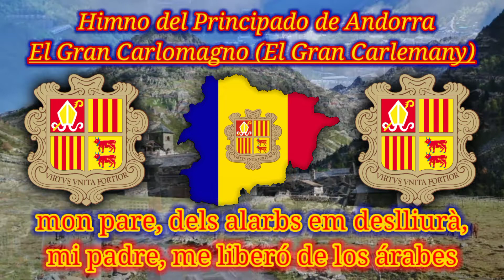El Gran Carlemany - Himno Nacional de Andorra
El Gran Carlemany (El Gran Carlomagno) es el himno nacional del Principado de Andorra. Enric Marfany Bons compuso la música, mientras que la letra fue de la autoría de Joan Benlloch i Vivó, escrita en una narración en primera persona desde el punto de vista de Andorra. Fue adoptado como himno nacional el 8 de septiembre de 1921, que es también el día nacional de Andorra. Las letras hacen referencia a varios aspectos clave de la cultura y la historia de Andorra, como la herencia del Imperio carolingio.

Himno de Andorra